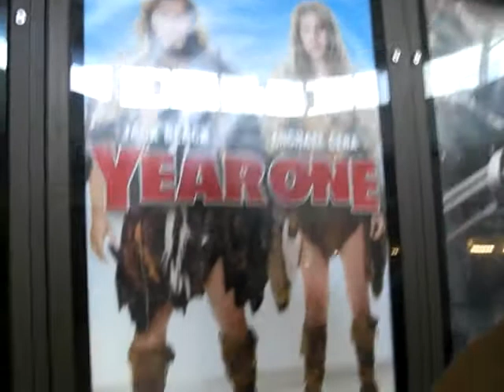Movies of the Summer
Brock was trying to decide what movie to watch.